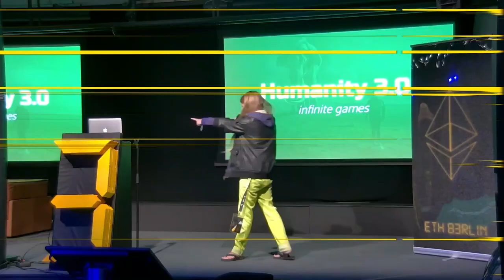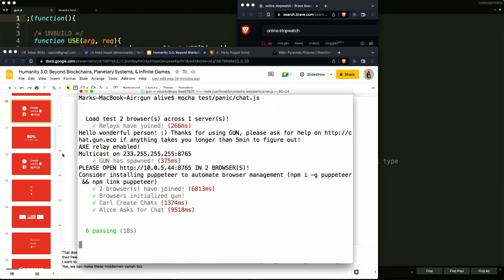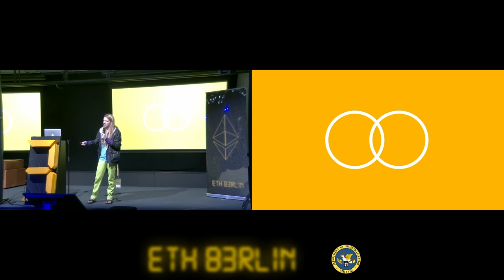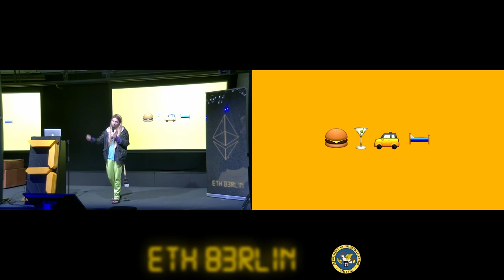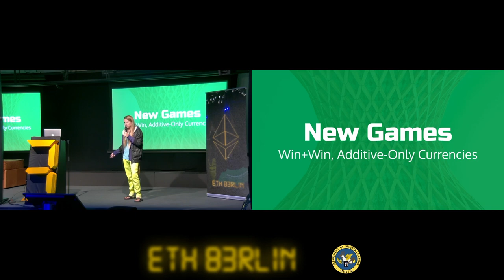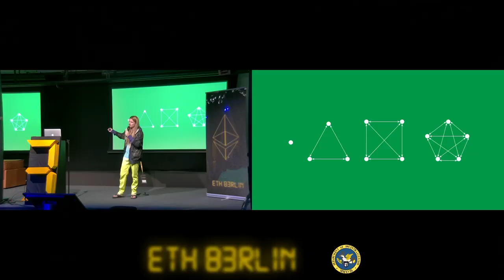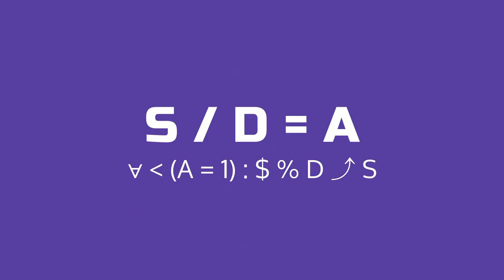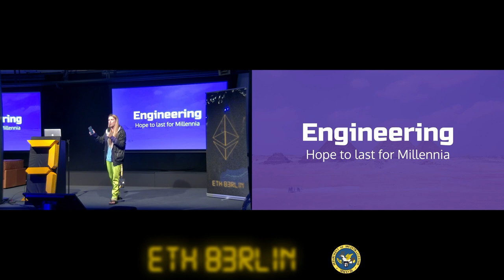ETHBerlin³ Keynote: Mark Nadal - Humanity 3.0: Beyond Blockchains, Planetary Systems, Infinite Games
Keynote: Humanity 3.0: Beyond Blockchains, Planetary Systems, & Infinite Games

Mark Nadal, GUN, Lead Open Source Engineer

The internet enables humanity to move beyond its 5000-year story of debt. Like flight seemed impossible, it is now in the light of the everyday. Post-scarcity will be, too; it will resurrect humanitarianism as the economic unit for progress.